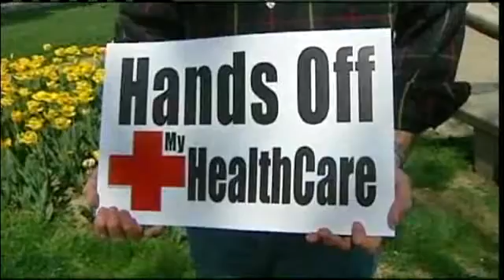Tea Party Holds Rallies For Tax Day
All across the country, members of the tea party movement used Tax Day to bring their message to the American public.